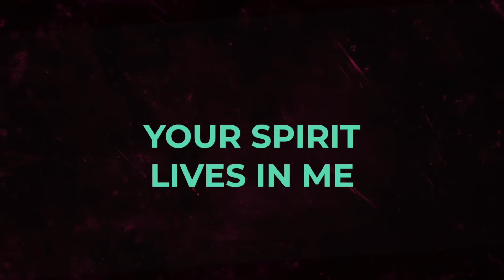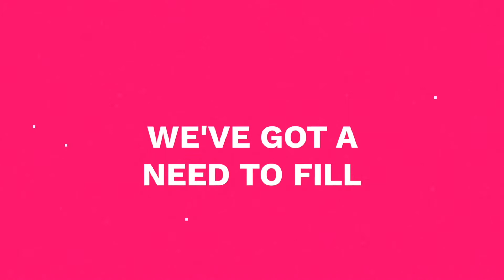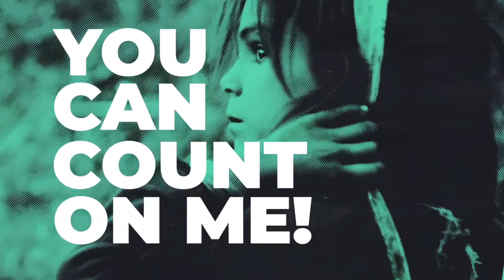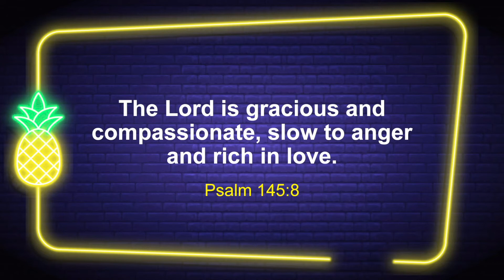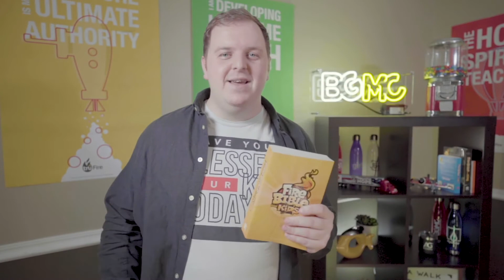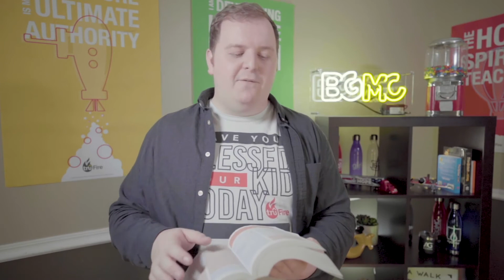KidsChurch4 26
Kids Church Wyckoff Assembly